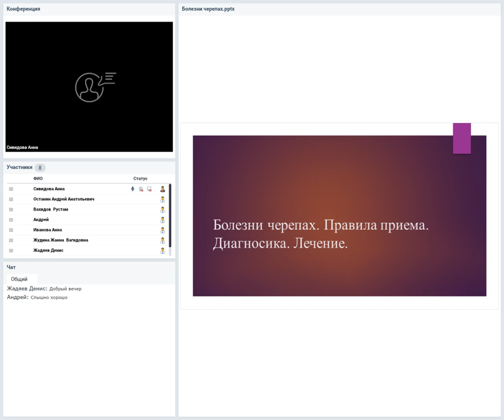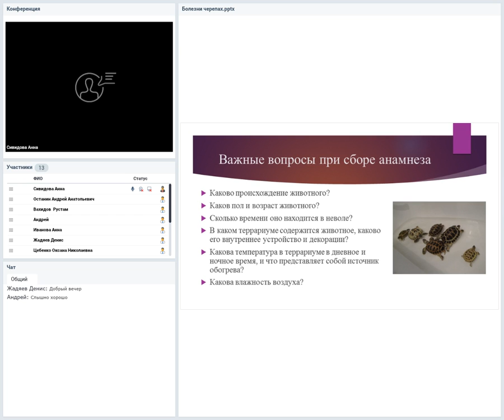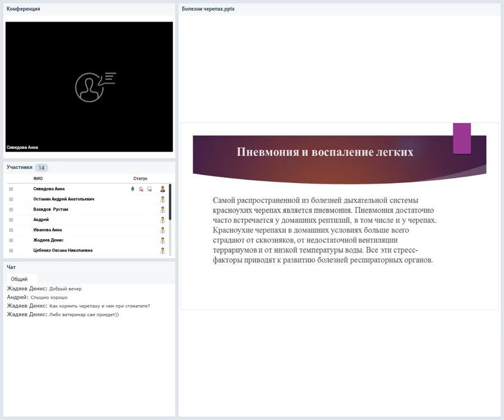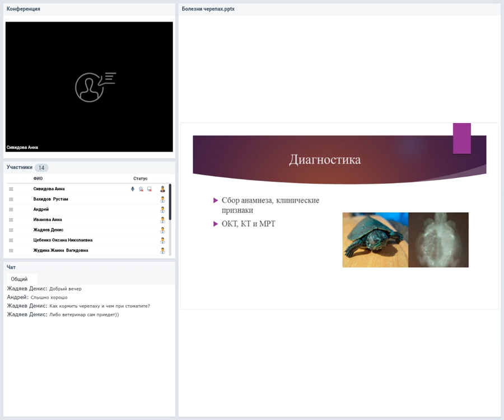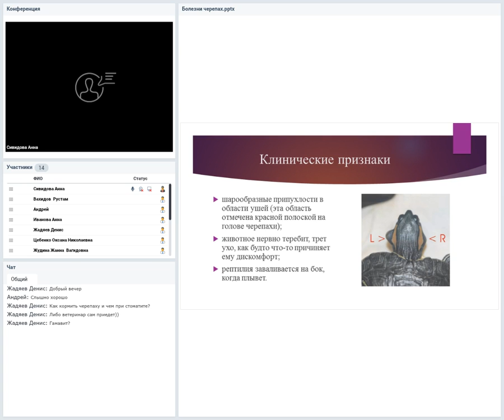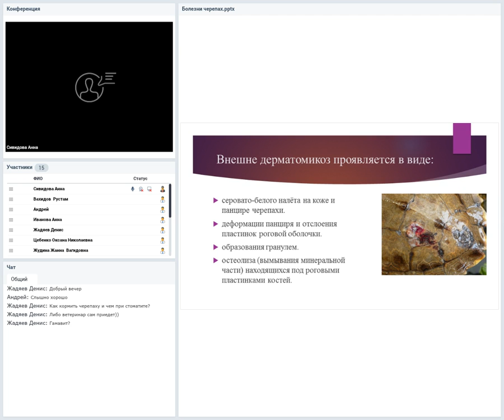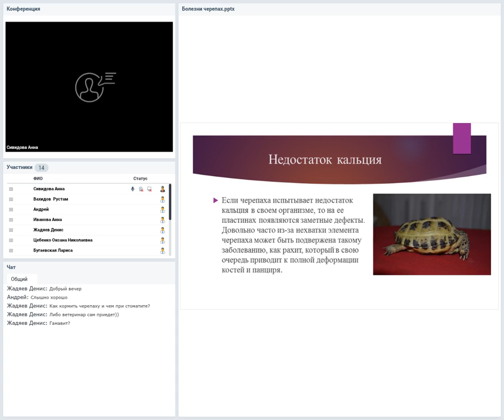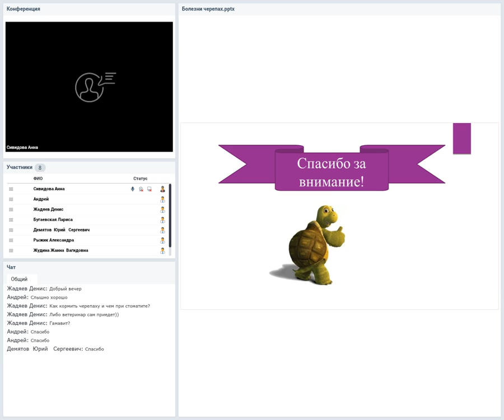Болезни черепах. Правила приема. Диагностика. Лечение.